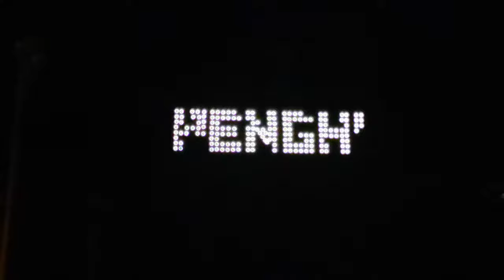🎇【2021澎湖花火節】無人機表演-④